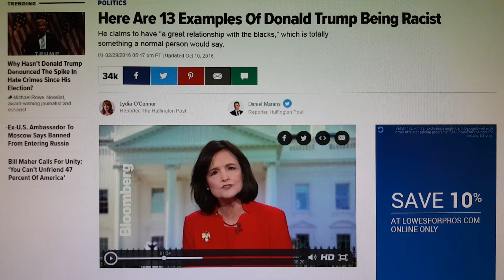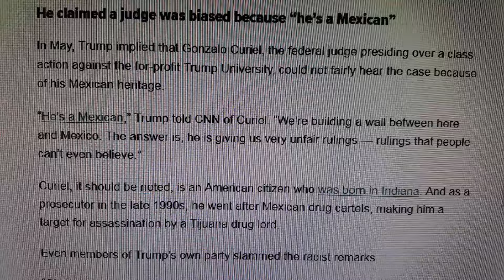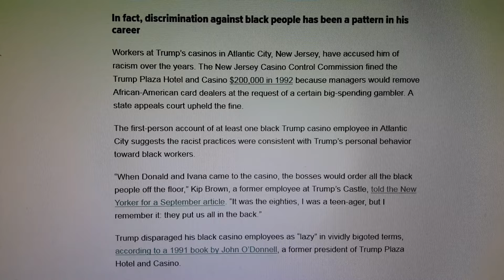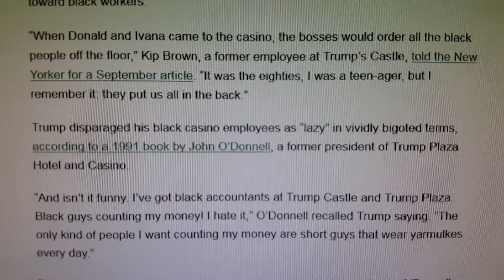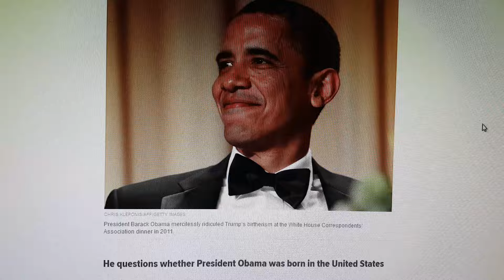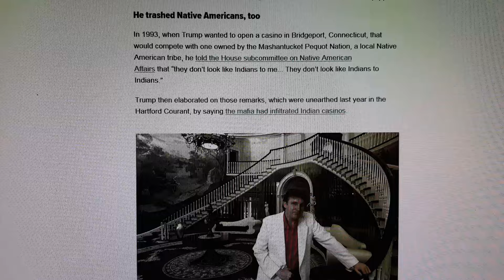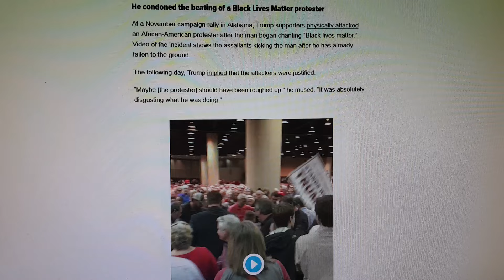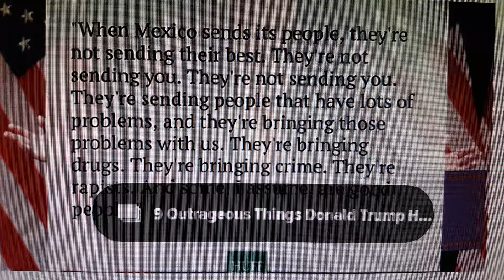Chimamanda Ngozi Adichie SLAMS R. Emmett Tyrell Jr. The American Spectator...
"I'm sorry white man, but you cannot re-define what Racism is."